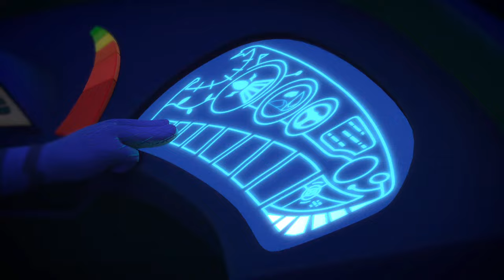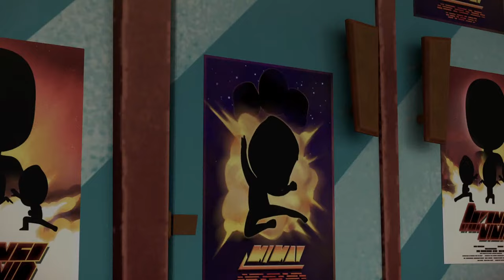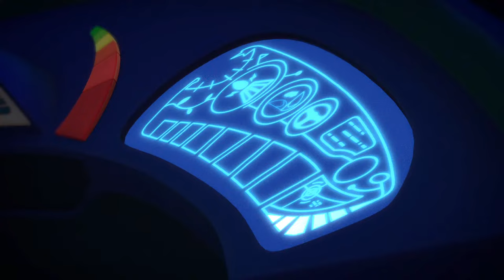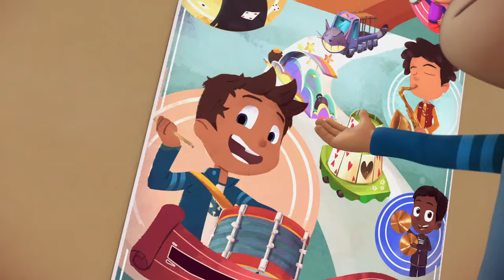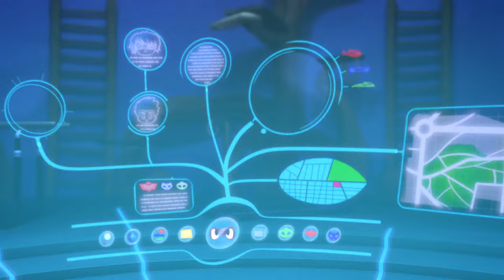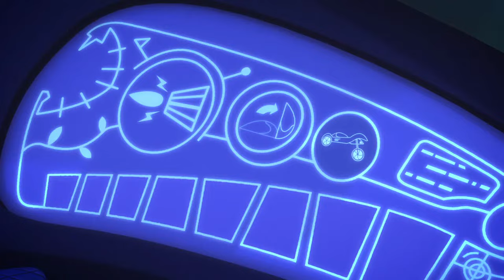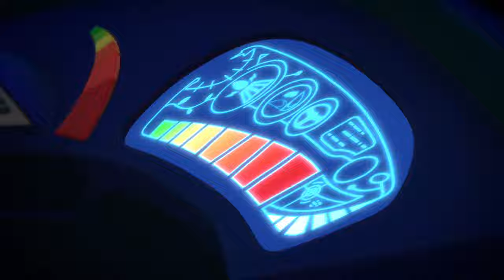PJ Masks | Season 1 LIVE 24/7 🔴 | Kids Cartoon | Video for Kids